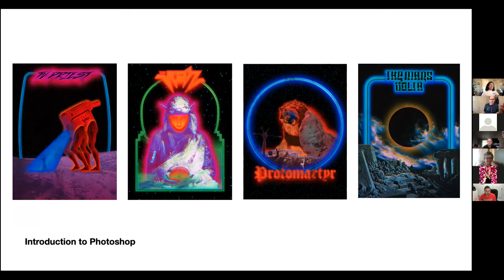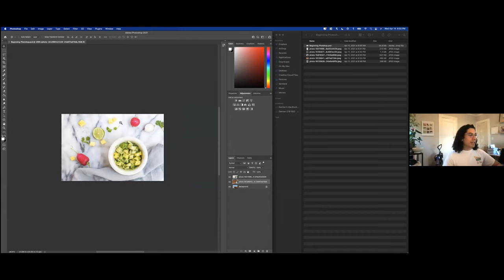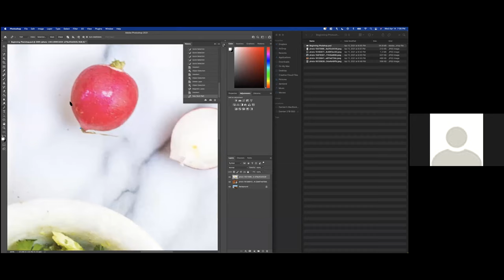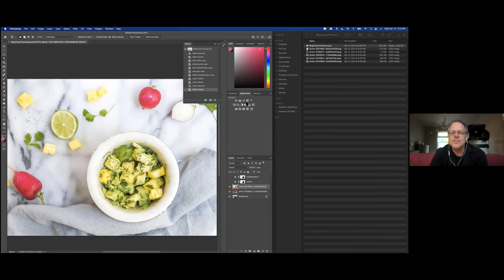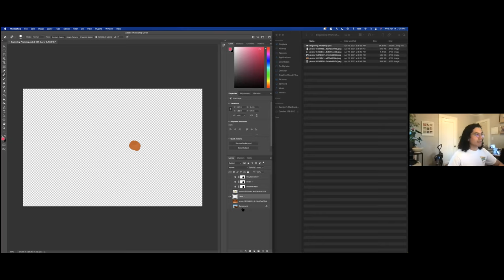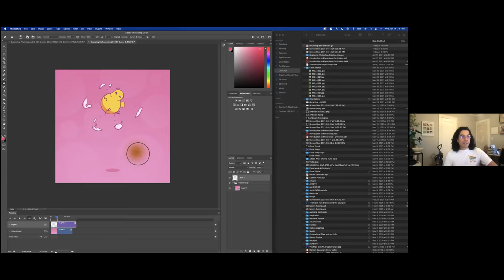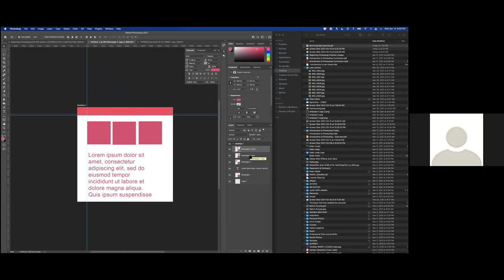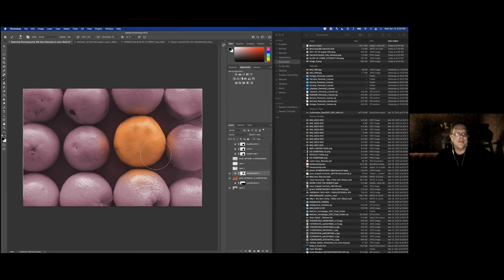Introduction to Adobe Photoshop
Are you interested in photo editing, digital painting, animation, and
graphic design? You can do all of these things with Adobe Photoshop.
Adobe Photoshop is an imaging and graphic design software used by
thousands of creatives in all sorts of different roles across the world.
Although its namesake may imply it’s photo editing nature, it is a tool
used for so much more. Through this workshop you will begin to form
a grasp of the fundamentals that will help you along your image making
and design journey. Together we will become familiar with the workspace
and tools that will help you with a basic understanding of how Photoshop
functions. We will learn how to select and mask images in order to
collage and create new imagery. We will work through adjustment tools
that will help you get your image looking truly unique. Finally, we will look
at how to bring typography into our imagery.